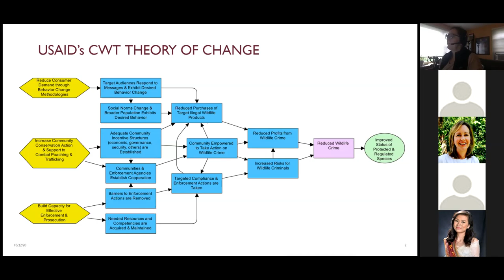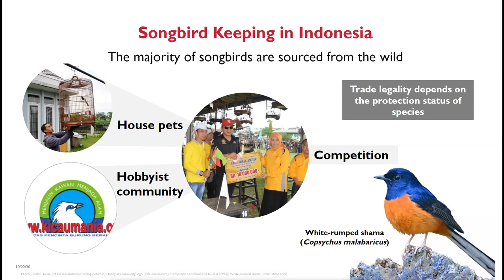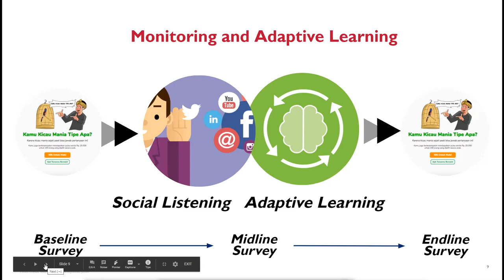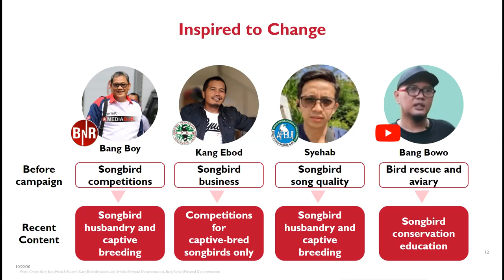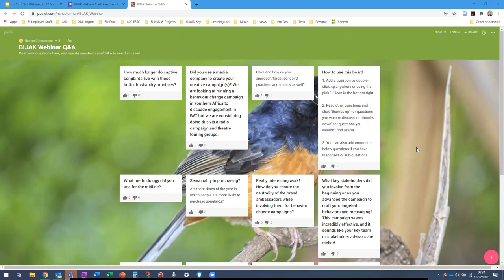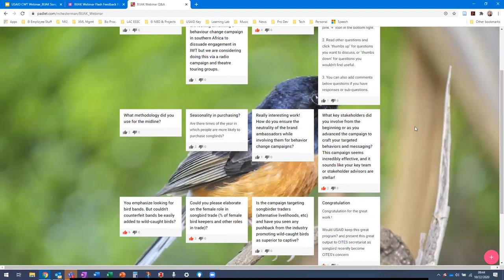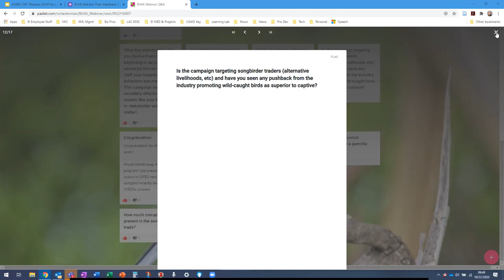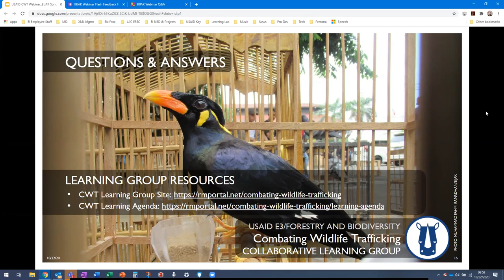Webinar: Songbird Demand Reduction and Behavior Change in Indonesia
In Indonesia, the capture and trade of wild songbirds—a popular household pet— is a threat to the country’s vibrant bird biodiversity. The USAID BIJAK activity is working on a Social and Behavior Change (SBC) campaign to reduce demand for wild songbirds, which was featured as a case study at the 2019 CWT Learning Exchange in Bangkok. In this webinar, the BIJAK team shared their results and discuss lessons learned.